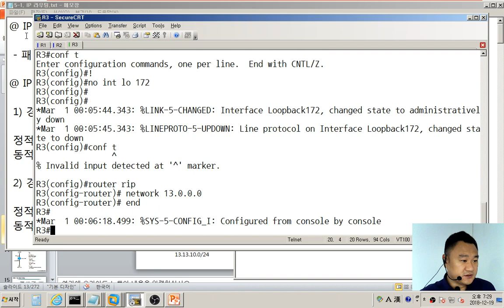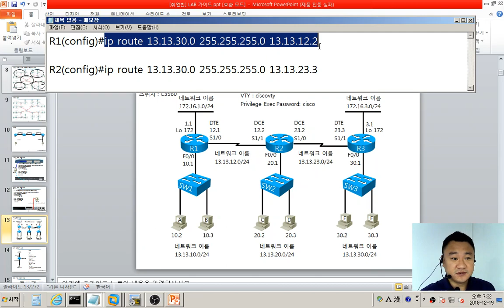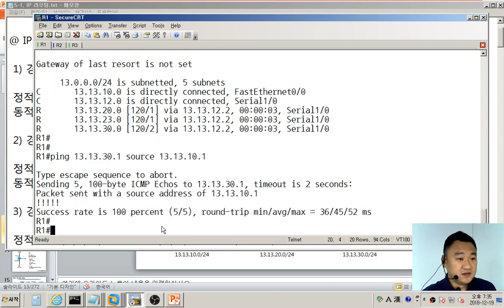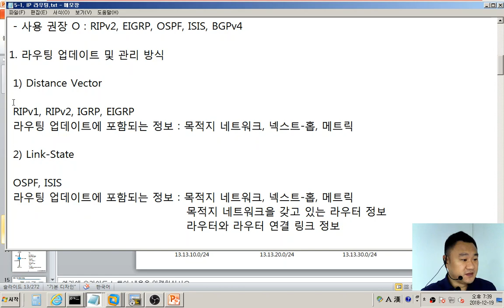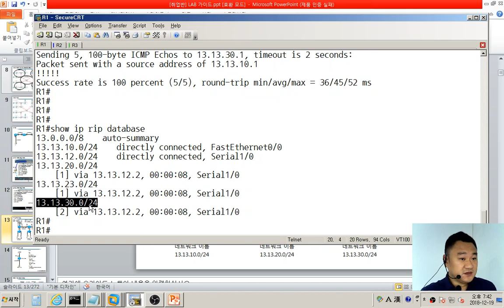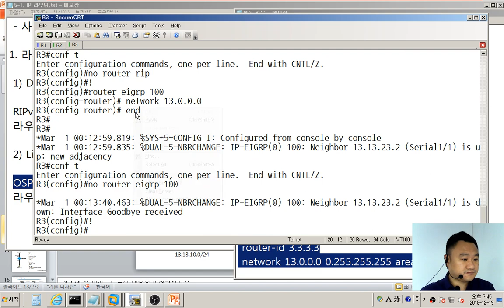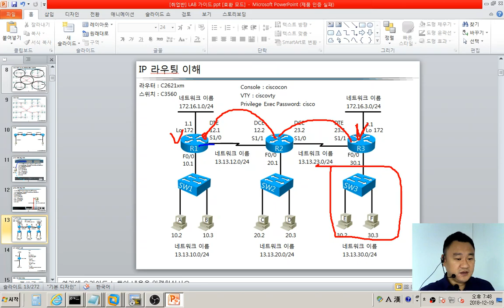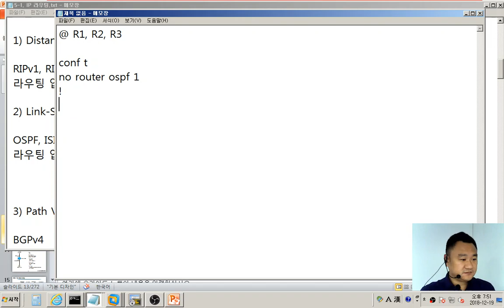CCNA/CCNP II 제8장 라우팅 프로토콜 종류(1편)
CCNA/CCNP II
제8장 라우팅 프로토콜 종류

경로 수집과 선출 및 관리 Page 84
프로세스 스위칭 Page 85
패스트 스위칭 Page 85
CEF Page 87
동적 라우팅 프로토콜 Page 89
디스턴스 벡터 알고리즘 Page 89
링크 상태 알고리즘 Page 90
진보된 디스턴스 벡터 알고리즘 Page 91
패스 벡터 알고리즘 Page 91